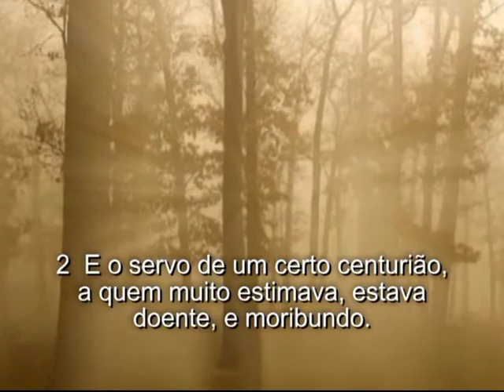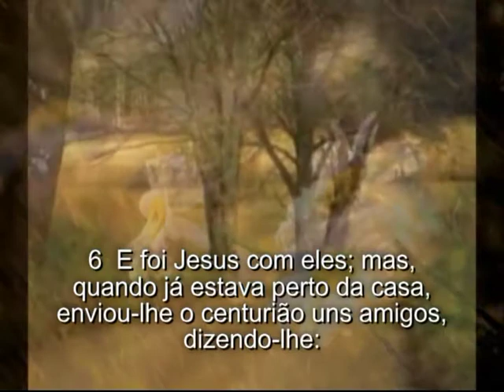A Hora da Restauração: O Poder da Fé em Jesus Cristo (Lc, 7.1-10)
Pr. João Batista de Melo pregando a fé em Jesus Cristo, exemplificando com a passagem da cura do servo do Centurião de Cafarnaum.